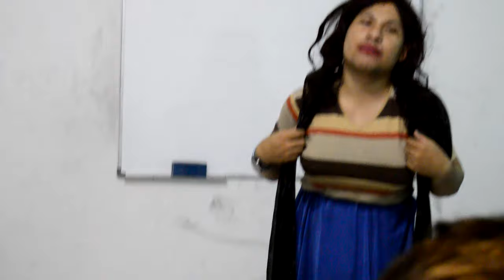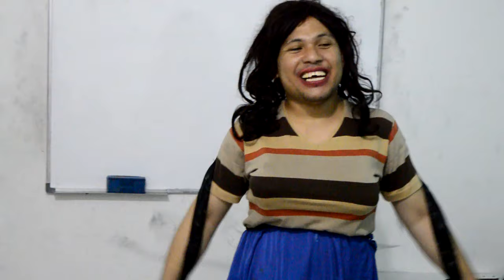Belajar Bersama Miss Labela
Beginilah kalau Labela jadi guru.